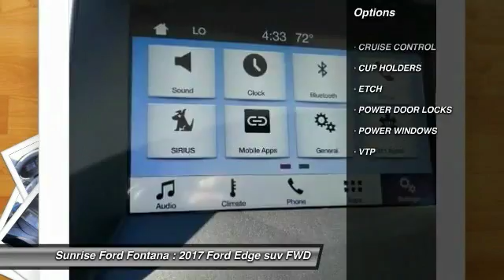2017 Ford Edge Fontana, Chino, Norco, Moreno Valley, San Bernardino, CA FH3844DT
2017 Ford Edge SEL FWD

16005 VALLEY BLVD.

SUNRISE FORD FONTANA: PROUDLY SERVING FONTANA, CHINO, NORCO, MORENO VALLEY, SAN BERNARDINO, AND SURROUNDING SOUTHERN CALIFORNIA LOCATIONS. THIS SHADOW BLACK 2017 Ford EDGE IS EQUIPPED WITH A , AUTOMATIC TRANSMISSION, AND RECEIVES AN ESTIMATED 20 City/29 Hwy MPG. FONTANA, CA 92335. FONTANA, CA  CHINO, CA  NORCO, CA  MORENO VALLEY, CA  SAN BERNARDINO, CA 2017 Ford EDGE SEL FWD Stock #: FH3844DT | VIN: 2FMPK3J94HBB52263 | 2017 Ford Edge SEL FWD Sunrise Ford Fontana